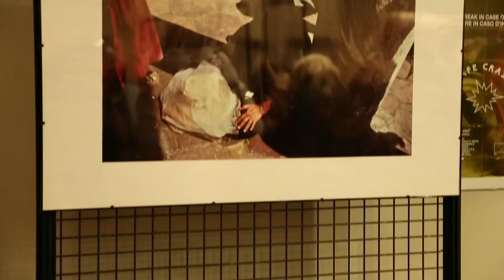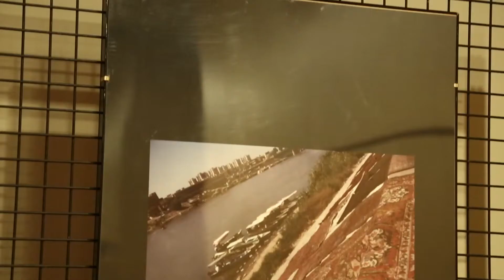Iraq in musica